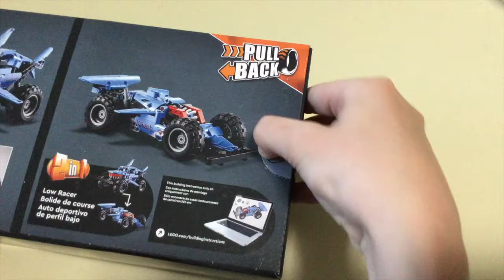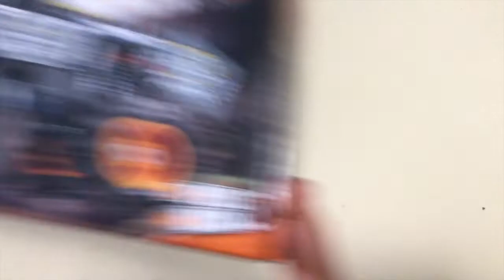Lego Technic Monster Jam Pull Pull-Backs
In this video, I build the Lego Technic Monster Jam Megalodon and the Max-D. I hope you enjoy it.